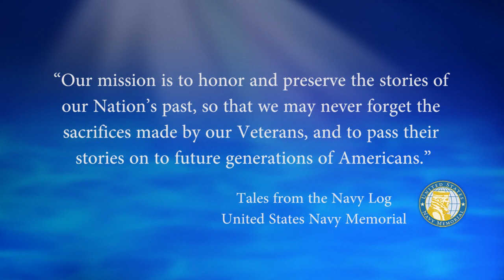USNM Interview of John Manning Part Eight Flying with VF 101, Earning a Masters Degree, & Returning